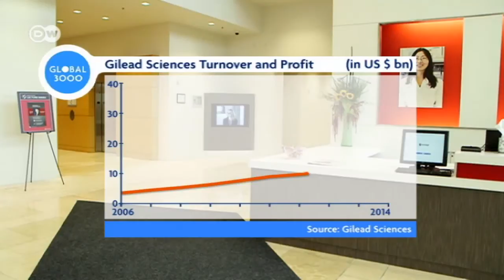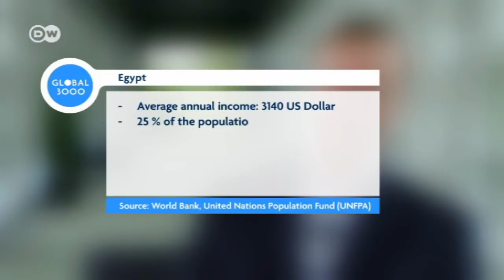Hepatitis C Treatment - Expensive Cure | Global 3000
Medications can be both a blessing and a curse. The drugs Sovaldi and now Harvoni promise to cure most hepatitis C patients for the first time. But the treatment is expensive. The US biopharmaceuticals company Gilead has been charging between 700 and 900 euros per pill.